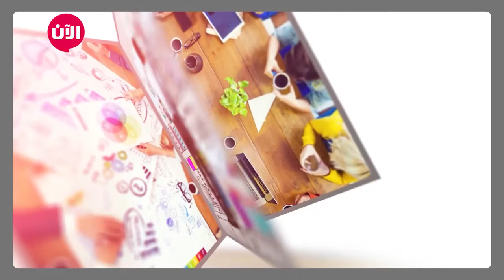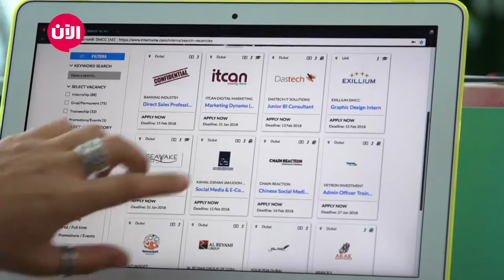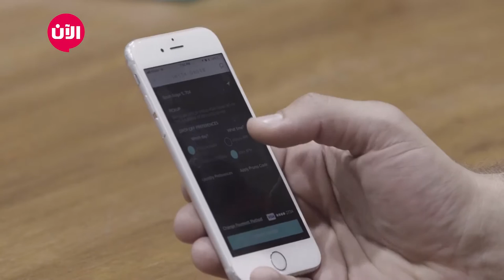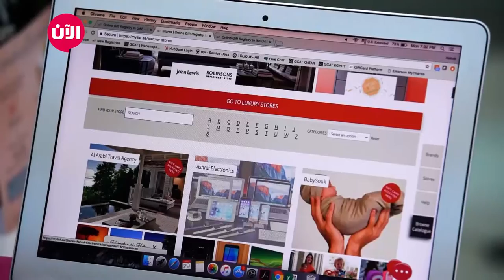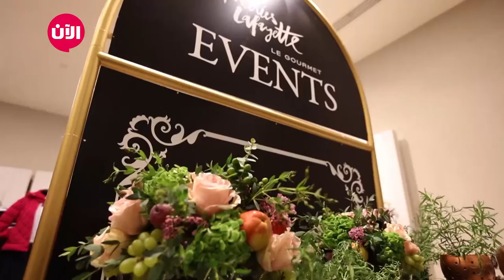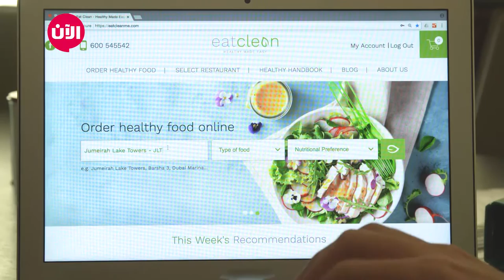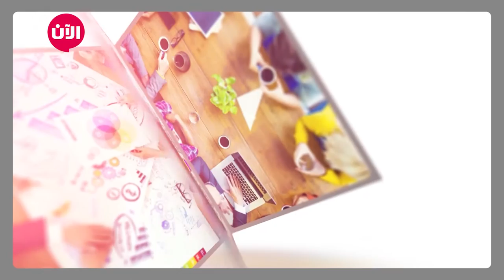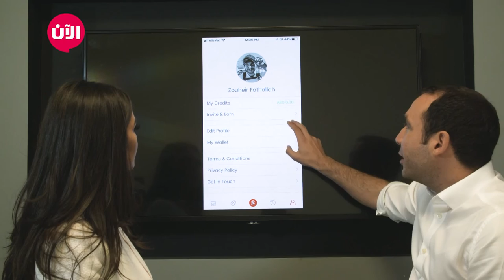خطوة جريئة | الحلقة الأسبوعية الثالثة